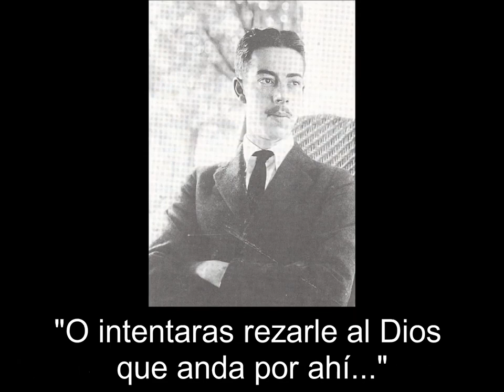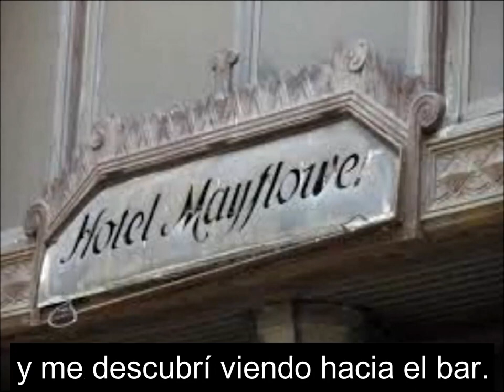Historia de Bill y Bob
¿Que hubiera pasado si Bob aquel día 11 de mayo de 1,935, no hubiera dado con Henrietta Seiberling?  Narrada por el mismo Bill W aquí la historia de la primer reunión AA.